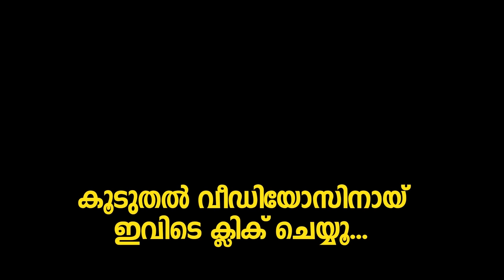ദുൽഖുറിന്റെ അപരന്റെ ഒരു കിടിലൻ ഡബ്‌സ്മാഷ് Is this really Dulquer Salmaan Dubsmash Malayalam